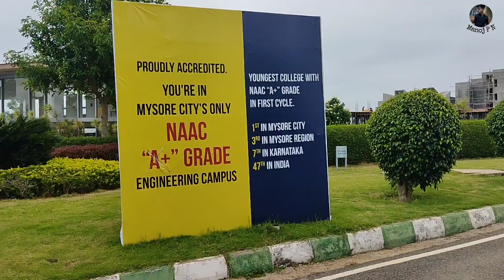ATME COLLEGE REVIEW|ATME COLLEGE OF ENGINEERING|NAAC A+ COLLEGE|NO PLACEMENTS?